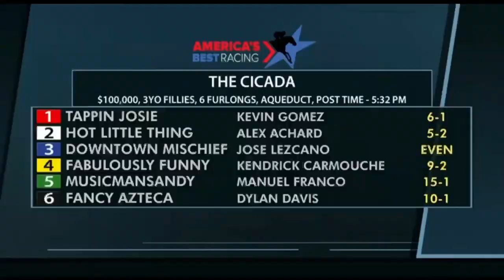Resumen Aqueduct Sábado 3/18/23